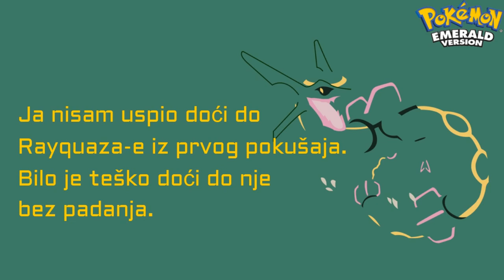Kako doći do Rayquaze - Pokemon Emerald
U ovom videu ću vam pokazati kako doći do Rayquaze u Pokemon Emerald